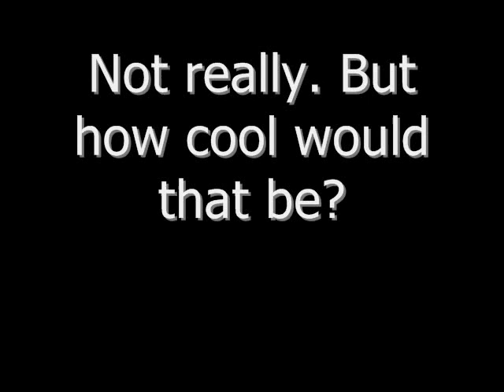resident of the year.wmv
Harper/Wyckoff's submission for Star Resident of the Year: Alan Bukingolts!